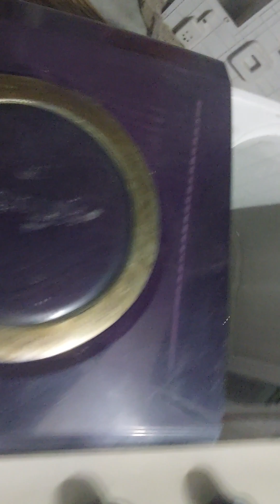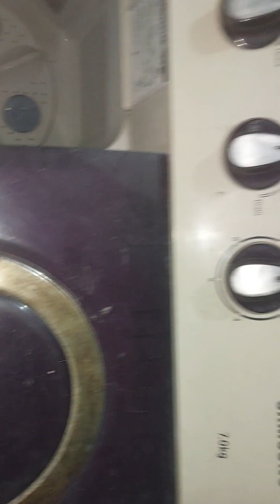cleaning washing machine/ how to Samsung washing machine cleaning